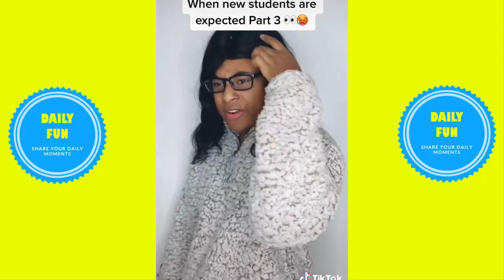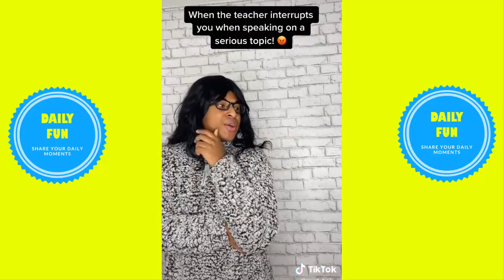WHEN THE STUDENT TEACHES THE CLASS🤣 @Roy Dubois